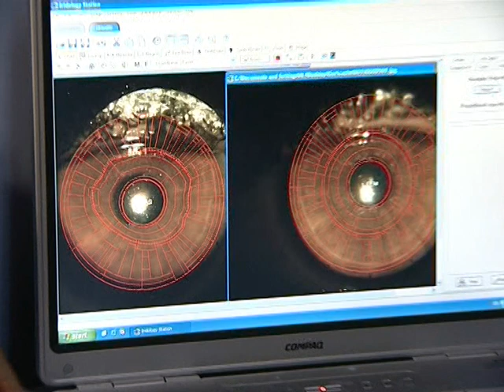ALİ SEZEN İRİDOLOJİ TANITIM